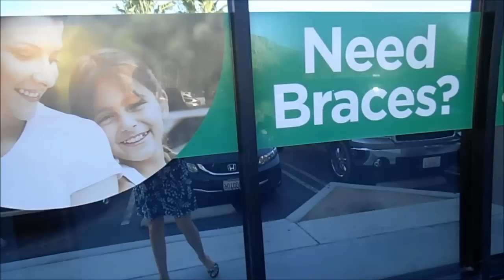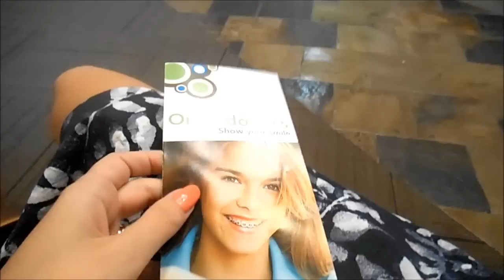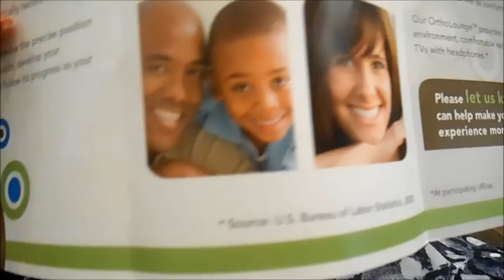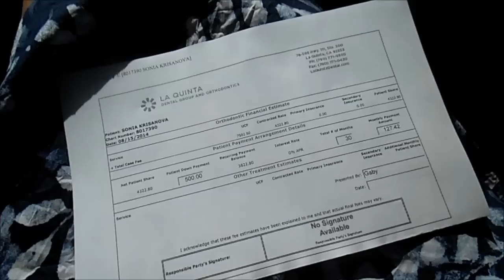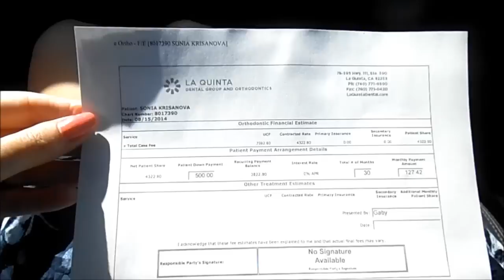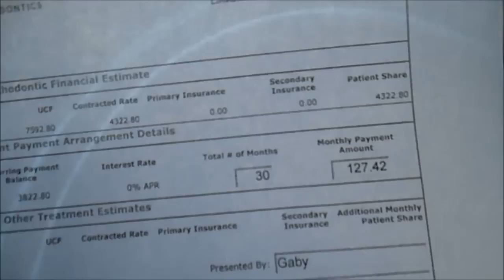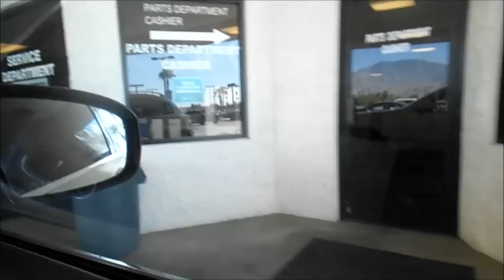California.Красивая улыбка-Сколько стоят брекеты в Америке.